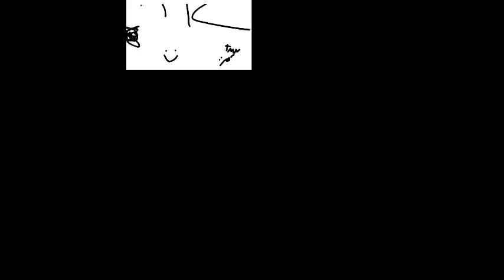mialex has the feel better mialex has the sparta hydra remix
feel better soon card.